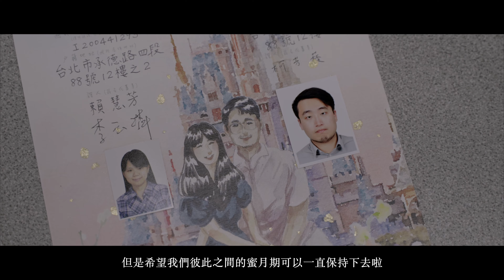Meng Chien . Hsin Ying - 愛情訪談 ｜士林戶政｜怕太太工作室｜4K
旨

怕太太工作室主要以自然為拍攝出發點
不過度擺拍作為風格初衷
以最可愛與最真實的模樣紀錄新人們的每分每秒
把你們每一段故事與婚禮做成一杯espresso
就算某一天你們老了
依舊會回頭看看這段屬於你們的小電影
聽著那時說給對方聽的誓詞以及擁抱的瞬間

Fan page - Pathai² 怕太太

檔期預約請inbox

服務項目-
婚禮錄影
愛情訪談
婚紗側錄